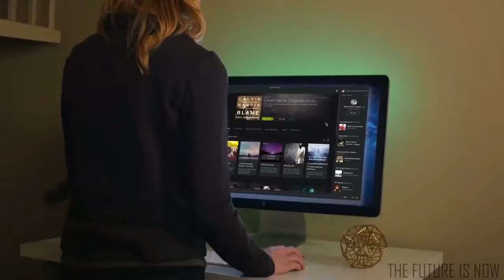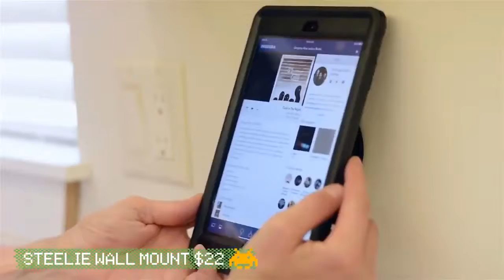Top 10 Coolest Things On Amazon Under $23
✔ Enjoying my content? well then don't forget to:

★ Favorite
Searching for some awesome gadgets that are actually affordable? Right this way! Get ready for a brand new top 10 list featuring some of the coolest budget gadgets on Amazon!
0:07 - SmartFX LED Lighting
0:56 - Spigen Style Ring
2:03 - Go-Comb
3:14 - PacMan Ghost Light
3:38 - The Qliplet
4:41 - Avantree 5-Port USB
5:49 - Steelie Wall Mount Kit
6:53 - SpaTap
7:56 - The Woodlands Picture
9:14 - Dancing Pet Speaker